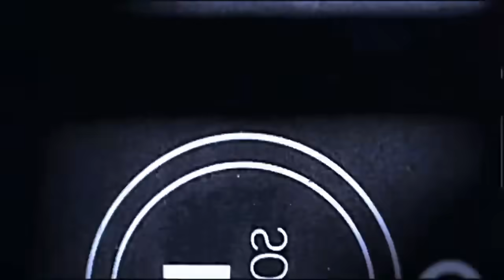The Rise Of The Shield (2012-2016) | The Best Ever?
Seth Rollins, Roman Reigns and Dean Ambrose made their debut at the 2012 Survivor Series. These 3 men were new to the WWE scene and quickly turned themselves into household wrestling names. Today all 3 of these guys are kings in the wrestling landscape. In this video I take a look at the rise of the shield from their beginning as a group to their split and subsequent singles runs.